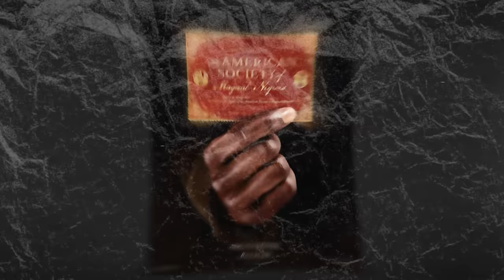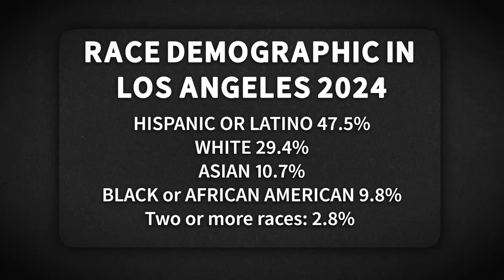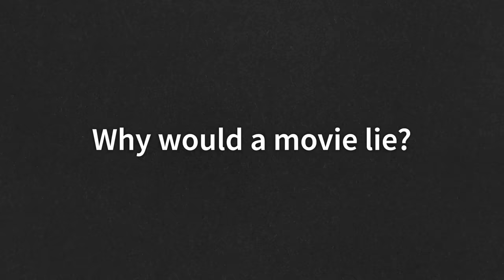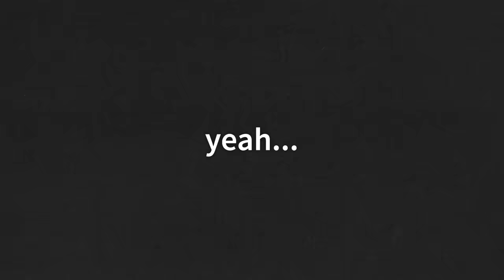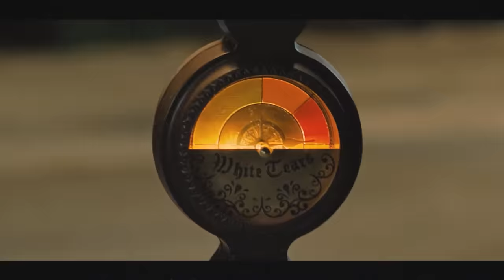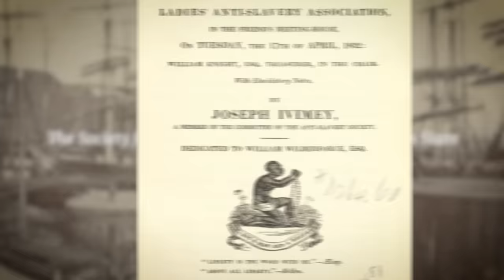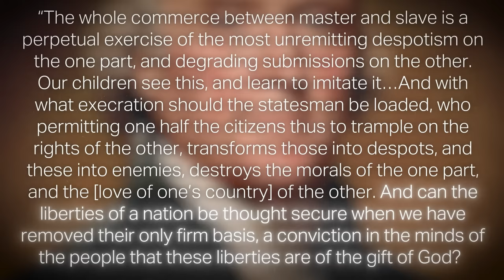Hollywood is obsessed with race-baiting...here's why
The American Society of Magic Negroes is hell bent on spreading intense hatred for White people and America.

In this video, I break down the movie and it's many many lies.